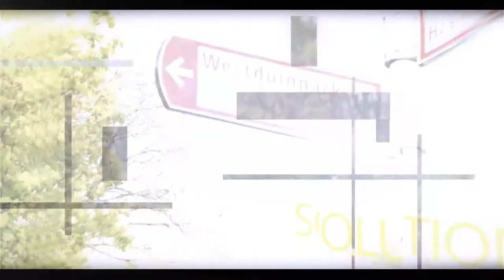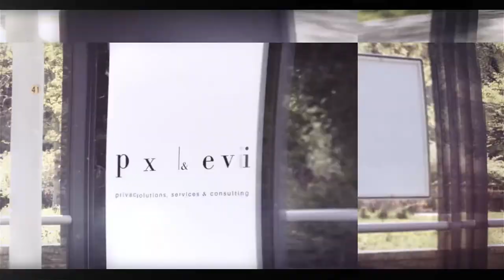Wat moet je met een verwerker regelen tips voor een verwerkersovereenkomst